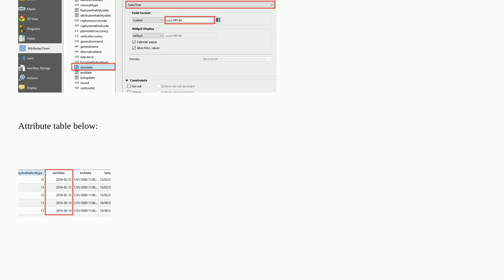Gis: Display a date field in the attribute table window as yyyy-MM-dd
Display a date field in the attribute table window as yyyy-MM-dd

A special thanks goes out to the awesome community

  date qgis